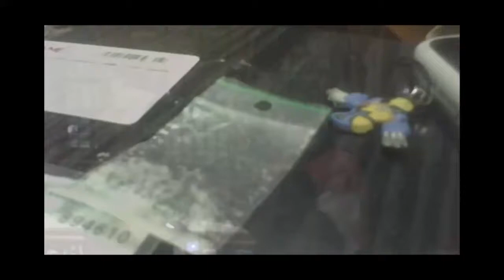Tyler Durden - RARE freestyle bars